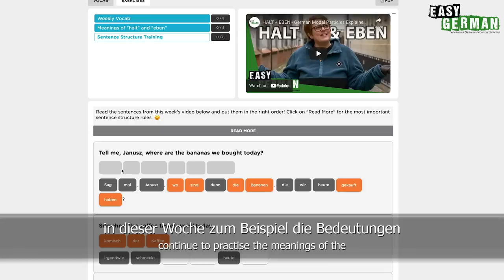5 Different Meanings of 'Schon' | Super Easy German 206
You probably already know the little word "already". In English it means "already", but in German it can have many other meanings, in its function as modal particle. Today, we will present the most important of these meanings.

Ihr kennt bestimmt schon das kleine Wörtchen "schon". Auf Englisch heißt es "already", im Deutschen kann es aber noch viele andere Bedeutungen haben, nämlich als Modalpartikel. Die wichtigsten dieser Bedeutungen stellen wir euch heute vor.
PRODUCED BY:
Hosts of this episode: Janusz Hamerski/Carina Schmid
Script: Erik Stahlhacke
Camera & Edit: Chris Thornberry
Translation: Ben Eve